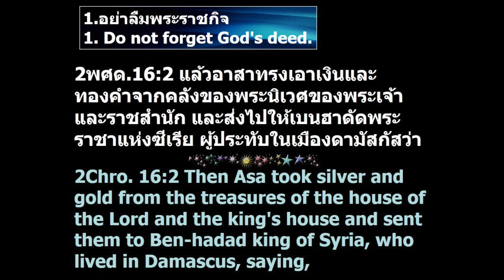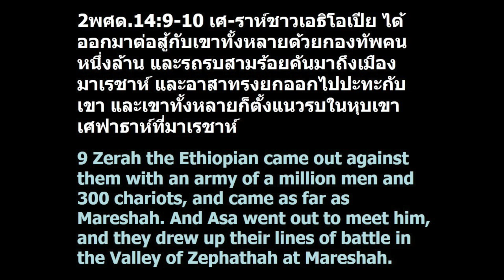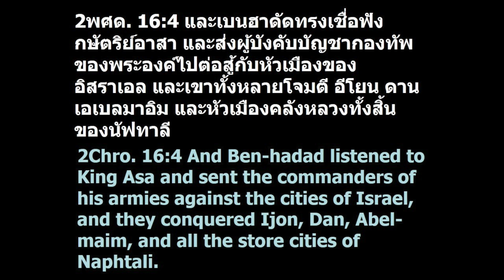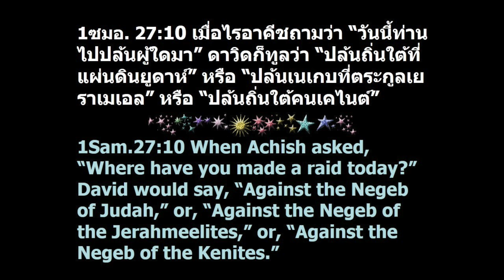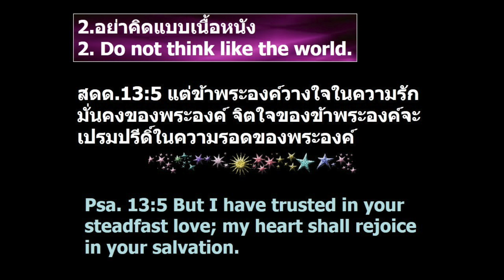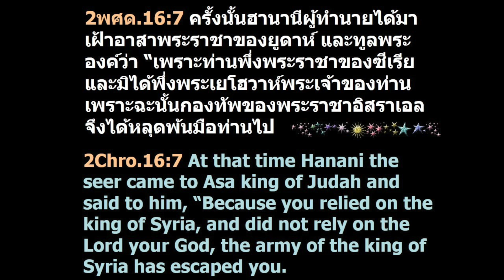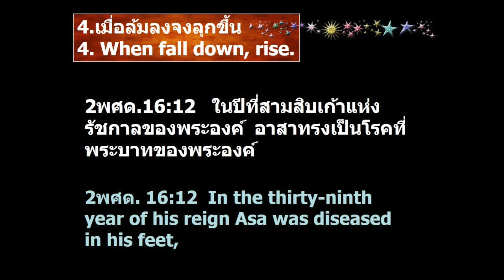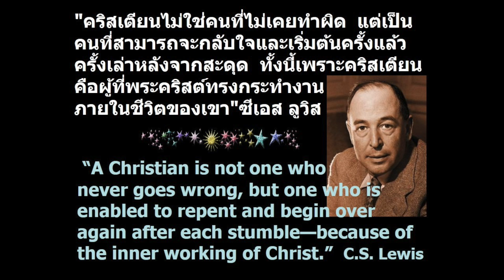คำเทศนา คำเตือนเมื่อผ่านปีเดือนจนมาเนิ่นนาน 2 พงศาวดาร 16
โดย : ศบ.พรสรวง จิตต์แจ้ง
อาทิตย์ที่ 10 เมษายน 2016